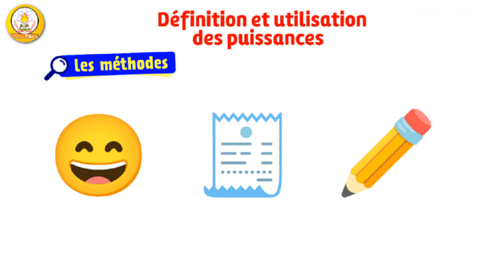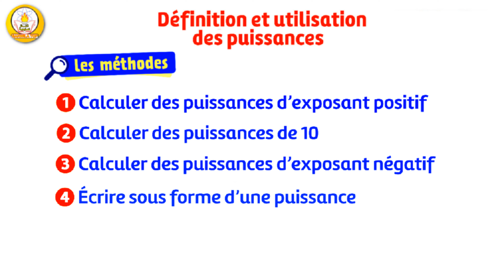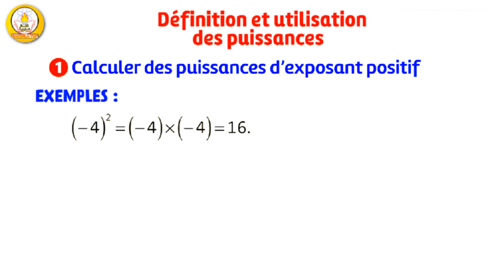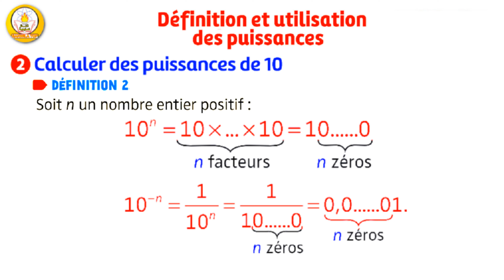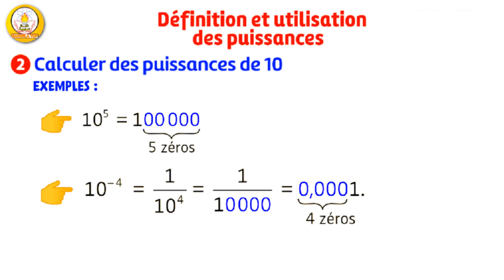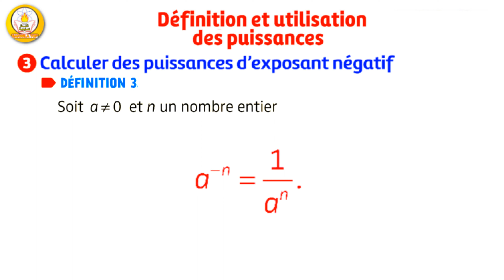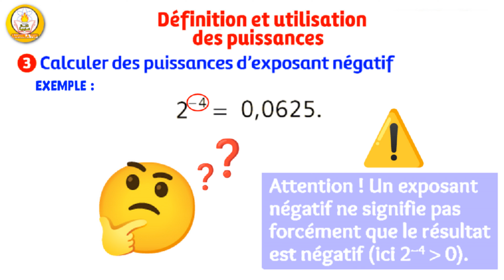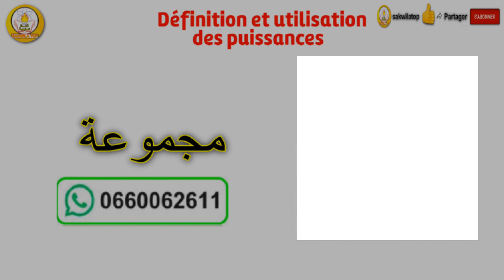sakwilatop - les puissances 1ère 2ème القوى استعمال خصائصه و قواعده مع تمارين مشروحة و مبسطة